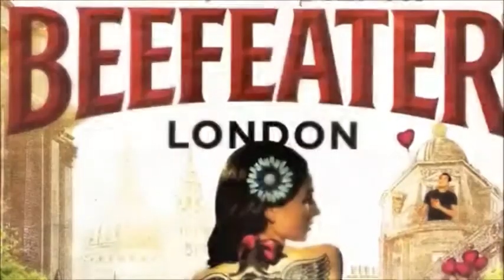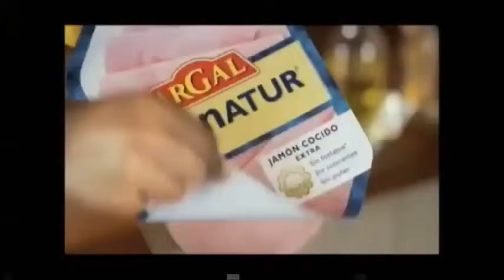PRINCIPAL MODELS - Videobook Mónica Martínez